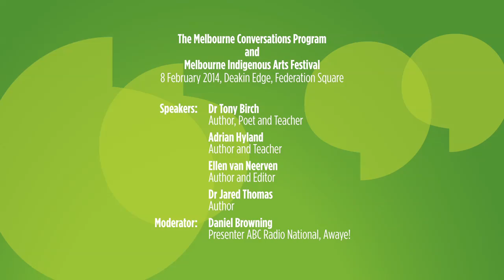Melbourne Conversations: Blak Literature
Blak Literature: Stories about Writing Blak Australia

How do Indigenous and non-Indigenous writers go about depicting Indigenous Australians in their work? What are the ethics around depicting the 'blak' voice?

Panelists
Dr Tony Birch - author, poet and teacher
Adrian Hyland - author and teacher
Ellen van Neerven - author and editor
Dr Jared Thomas - author

Host
Daniel Browning - presenter ABC Radio National - Awaye!